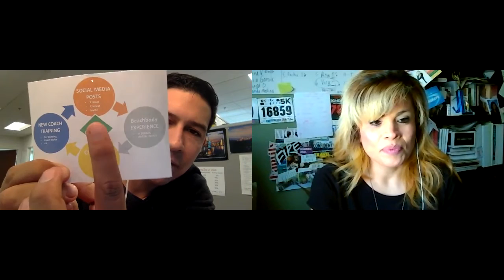Carlos Aguilera The Importance of the 4 Vital Behaviors to BUILD a successful Business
Fuego Fit Nation Training and Personal Development

Watch this short video training as Team Beachbody Carlos Aguilera, Hispanic Market Manager, shares his tips on how to build a successful Business as a health and fitness coach.